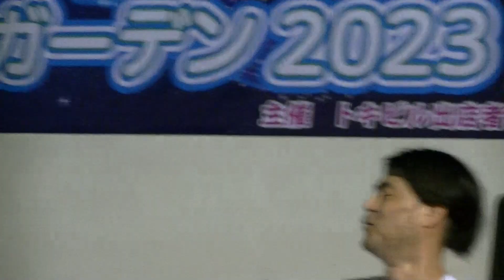船堀映画祭バンド 2023 8/25 船堀ときめきビアガーデン2023 カメラ２（そうささん）